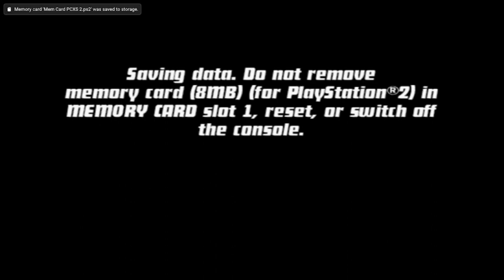LIBURAN SAMBIL MENYELAMATKAN DUNIA - Ben 10 Protector of Earth Gameplay (Part 10)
Game : Ben 10 Protector of Earth
Platform : PS2

Dimainkan pada :
Proc : i5 4200U
VGA : GT 720m